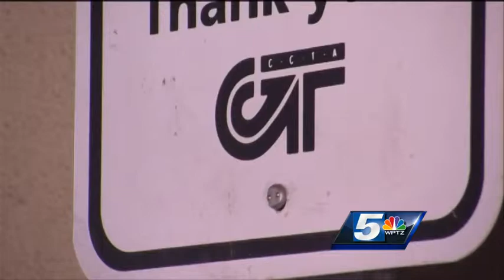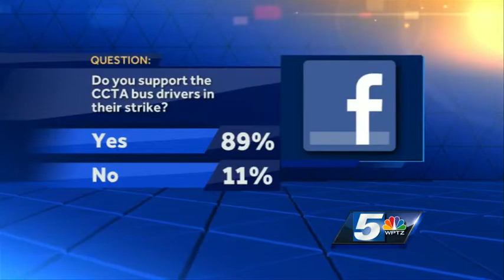Family pleads for CCTA strike to end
An Old North End family is pleading for CCTA management and the employee's union to come to an agreement as the bus drivers' strike enters its second week.